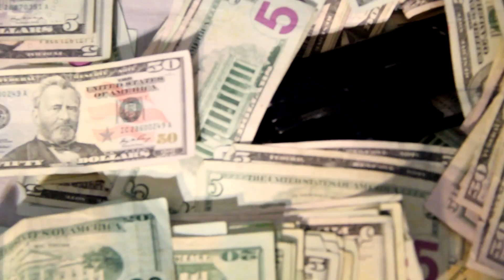SanOgram "Pour It Up"